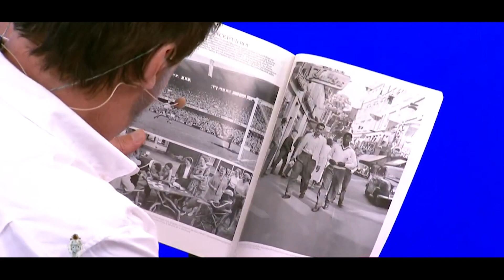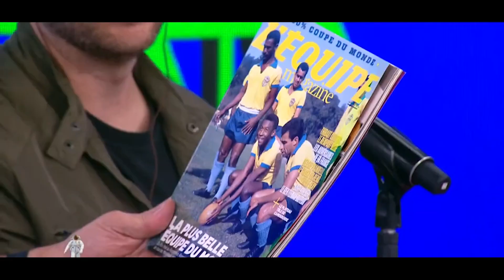PÂNICO E PIPERNO DISCUTEM SOBRE A POSTURA DE BOLSONARO NOS DEBATES | 2022 #226